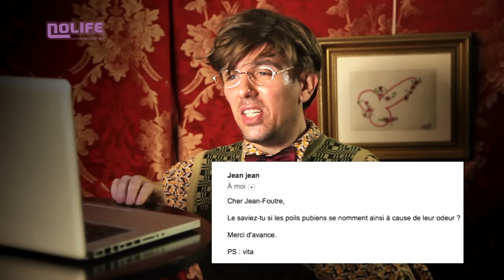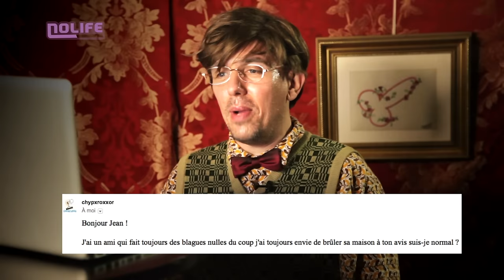Le saviez-tu #18 - Réponse à vos mails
Jean-Foutre répond enfin à vos mails